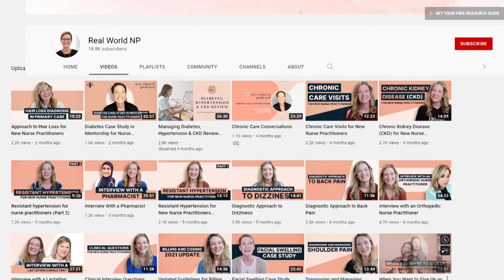Advice for Creating New NP Mentorship Programs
In this episode, I share my experiences and insights on starting a mentorship program, drawing from my own journey as a nurse practitioner and founder of Real World NP. I discussed the context of mentorship, the structure of one-on-one and group mentorship programs, the frequency and duration of mentorship meetings, and the topics to cover. Additionally, I covered the importance of creating a safe psychological space for mentees and the value of peer support in mentorship programs.

Takeaways:

- The importance of creating a safe psychological space for mentees in a mentorship program
- The value of peer support and not feeling alone in a mentorship program
- Considerations for mentorship frequency, duration, and topics to cover in a mentorship program

Chapters:
00:00 Context of Mentorship and Core Principles
03:20 Designing a Mentorship Program
08:23 Frequency and Duration of Mentorship Meetings
15:50 Creating a Safe Psychological Space and Peer Support

If you liked this post, also check out:
Understanding New Grad Nurse Practitioner Job Offers

What I Wish I Asked At My Job Interview As A Nurse Practitioner

What Is Your Philosophy Of Practice As A Nurse Practitioner?

Don't forget to grab your free Ultimate Resource Guide for the New NP

Come follow along for even more tips and inspiration:

Please note: This episode is intended only for medical providers and students learning to be medical providers.
While anyone is welcome to view and listen, for legal and safety reasons, we are unable to diagnose, treat, or answer medical questions for individuals through this channel.  We always refer individuals back to their primary care providers for medical care.
If you’re a medical provider or student and have specific patient cases you have questions about, I cannot answer those here but would love to help you inside our mentorship program!